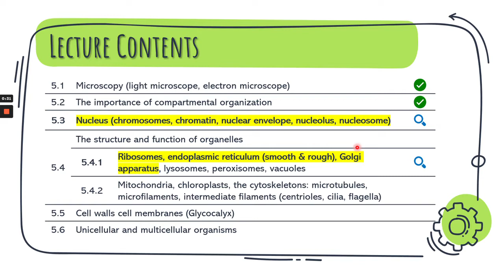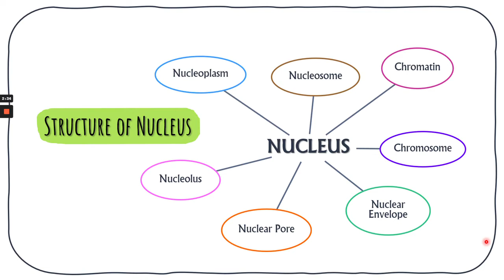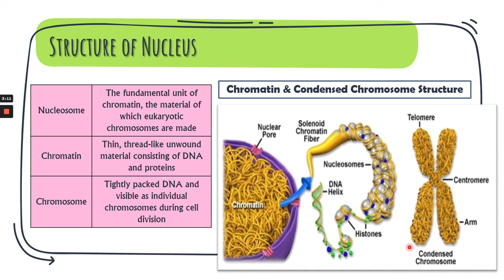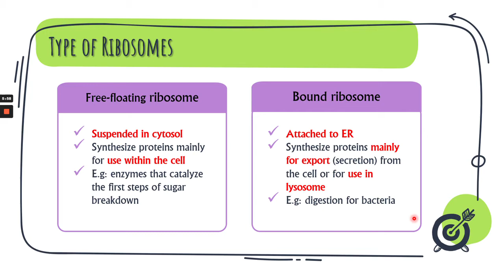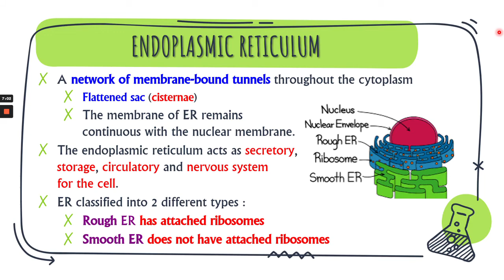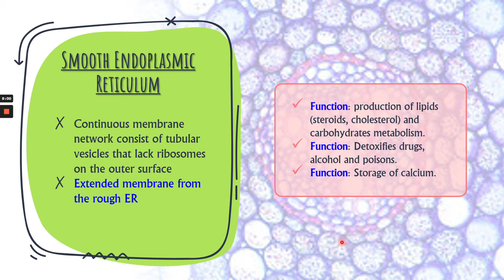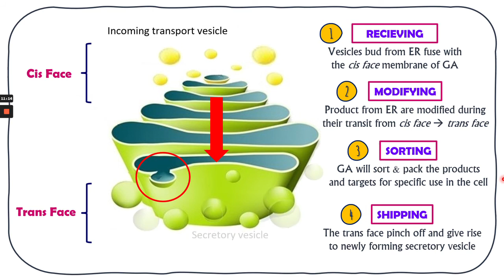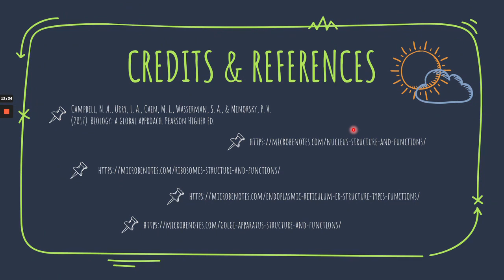Nucleus, Ribosomes, Endoplasmic Reticulum & Golgi Apparatus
CHAPTER 5: PROKARYOTIC AND EUKARYOTIC CELLS (PART 3 & 4.1.1)
5.3 Nucleus (WEEK 8 LESSON)
5.3.1 Chromosomes, chromatin, nuclear envelope, nucleolus, nucleosome
5.4 Structure And Functions Of Organelles (WEEK 9 LESSON)
5.4.1 Ribosomes, Endoplasmic Reticulum (smooth, rough) & Golgi Apparatus

SPECIAL THANKS TO:
Madam Siti Hajar Noor Alshurdin